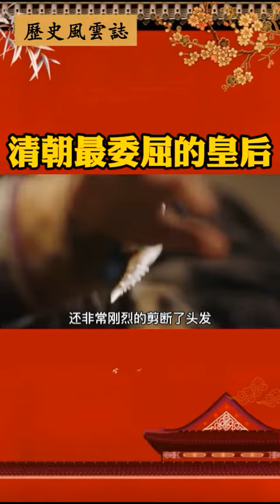清朝最委屈的皇后